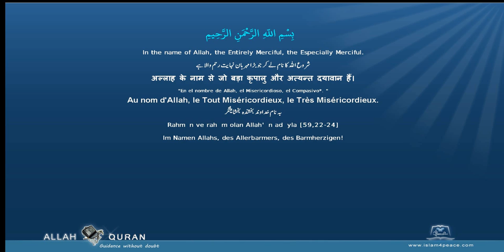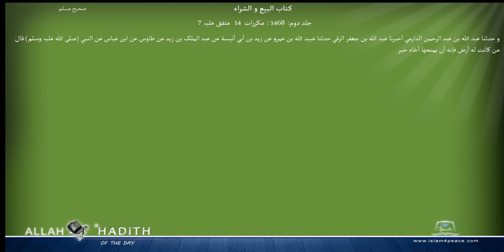Sahih Muslim Arabic صحیح مسلم 023 کتاب البيع و الشراء